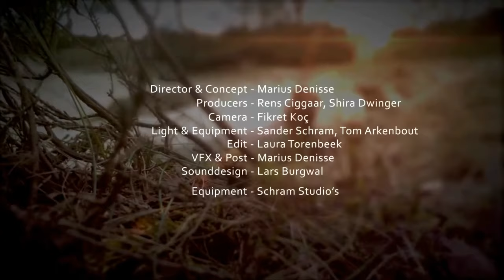Moooi - Brave New World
In a brave new world imagination is free to produce a complex lamp with simple materials, translating the warm soul of the oak wood in a mechanic way. Enjoy this new video!

This video production is the result of a Utrecht School of the Arts project by IMT, AVM and AMM students, The Netherlands.